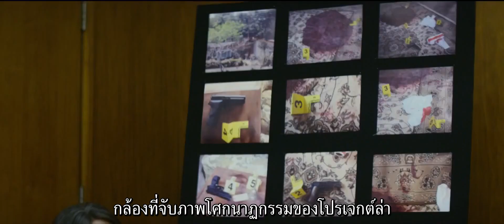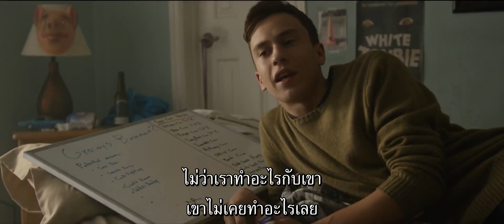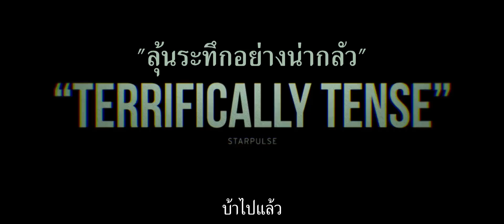The Good Neighbor (ตัวอย่างซับไทย) - James Caan, Logan Miller, Keir Gilchrist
The Good Neighbor (2016)
ความรู้สึกด้านลบที่มีต่อ แฮโรลด์ เกรนนี่ย์ (เจมส์ แคน) เพื่อนบ้านผู้ลึกลับ ทำให้สองเพื่อนรักที่เชี่ยวชาญด้านเทคโนโลยี อีธาน (โลแกน มิลเลอร์) และ ฌอน (เคียร์ กิลคริสต์) ตัดสินใจเริ่ม "โปรเจกต์ล่า" ซึ่งเป็นการทดลองทางจิตวิทยา ในการสร้างสถานการณ์ภายในบ้านเพื่อหลอกหลอนแฮโรลด์ และแอบติดกล้องบันทึกปฏิกิริยาของเขาไว้